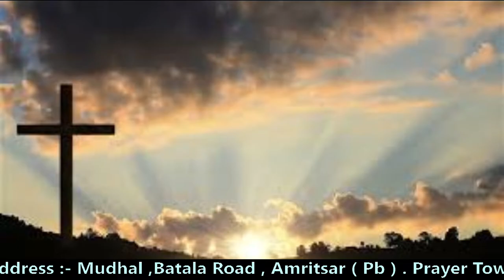Blessed Song || पवित्र-आत्मा की अगुवाई से इस भजन में आपके जीवन की हर तरह की गवाही छिपी है